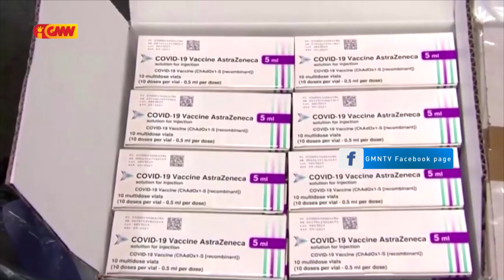Arsebispu Metropolita Díli husu komunidade atu simu Vasina AstraZeneca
Arsebispu Metropolita Díli akonsella komunidade atu aseita Vasina AstraZeneca